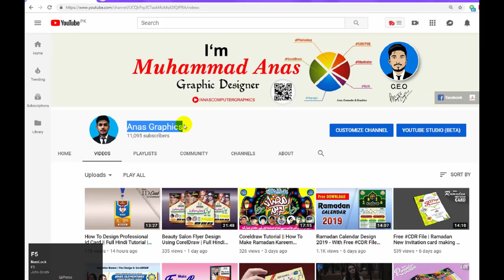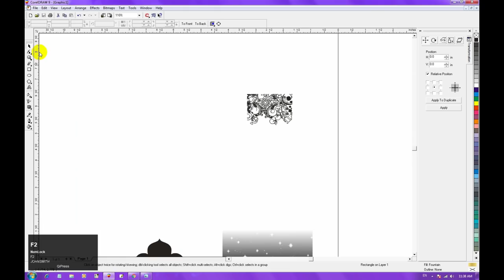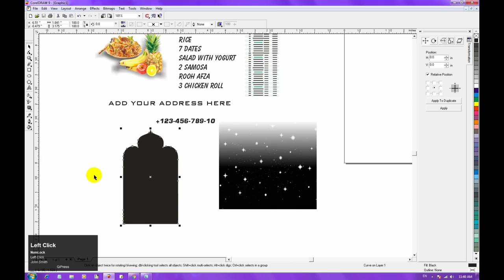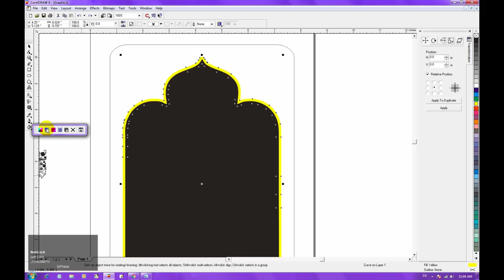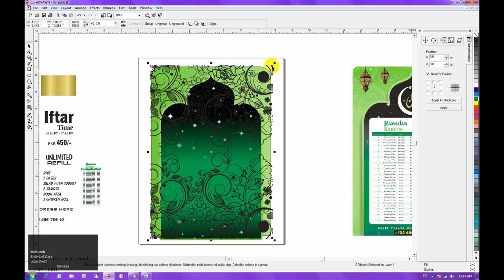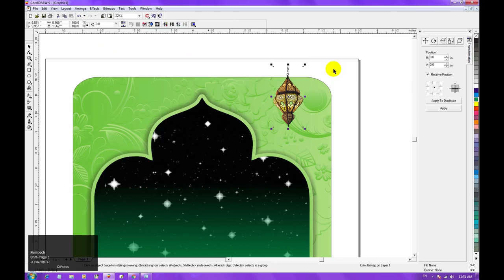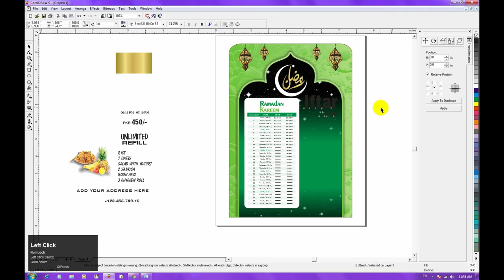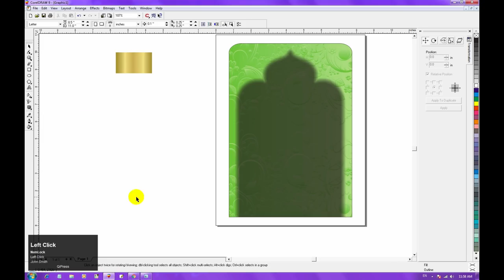Ramadan Calendar 2023 CDR File | How To Make Ramadan Calendar | @AnasGraphics ​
Hello guys, in this video i am telling you to how to make ramadan calendar. After you watching this video you can get Ramadan calendar 2023 cdr file.